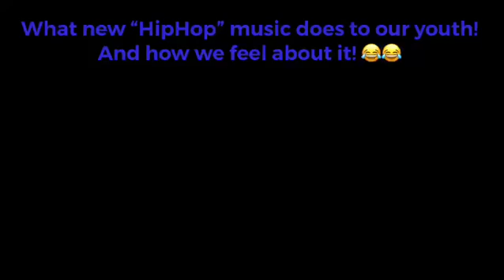What new “HipHop” does to our youth! And how we feel about it!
Go to symtheticpro.com to get your beats